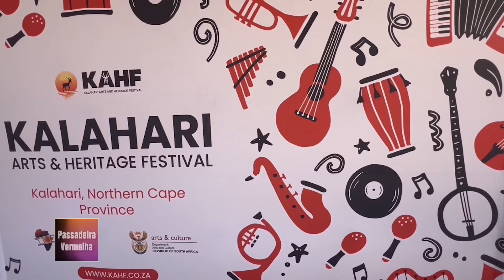Passadeira Vermelha: Voz da América entra no ritmo do Carnaval com o Frevo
Nesta edição falamos da Costa do Marfim que levou o troféu do CAN 2023 ao derrotar a Nigéria numa emocionante final do torneio em Abidjan. Do Brasil mostramos o ritmo do Frevo neste Carnaval e para o Mês da História Negra, analisamos o impacto da lenda de Sidney Poitier na indústria do cinema e televisão.